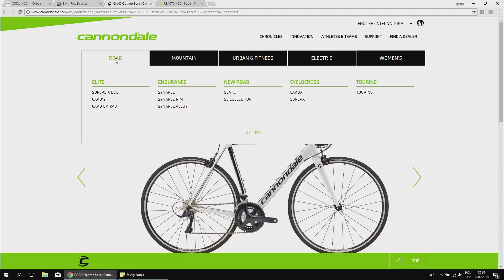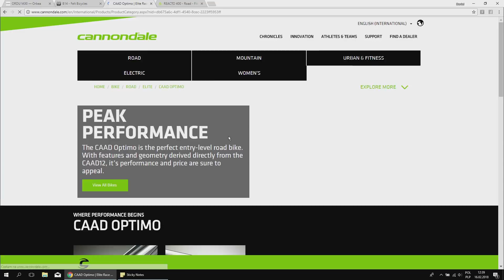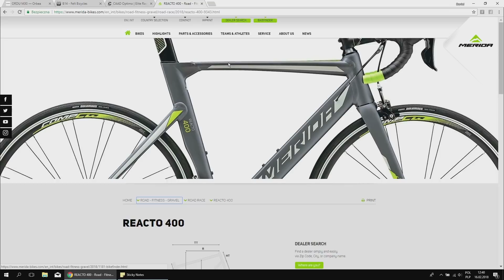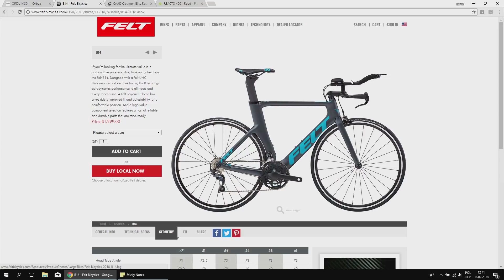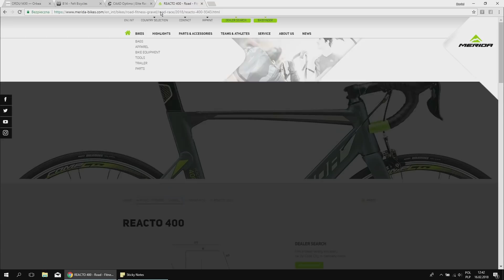Pierwszy rower do Triathlonu. Jakiej geometrii nie polecam.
- ścieżkowiec do szaleństw po... ścieżkach górskich

muzyka w tym odcinku: